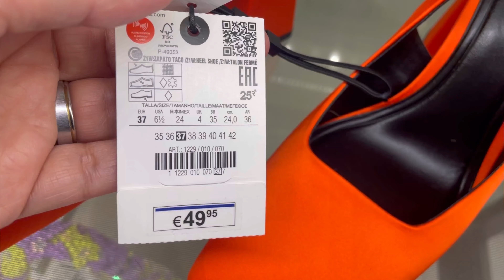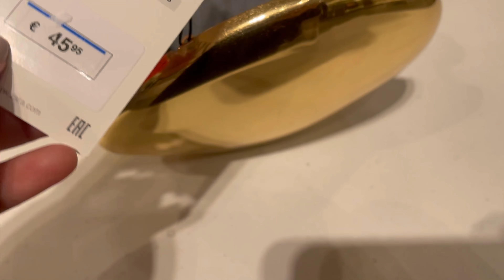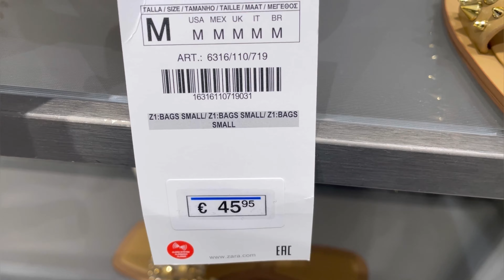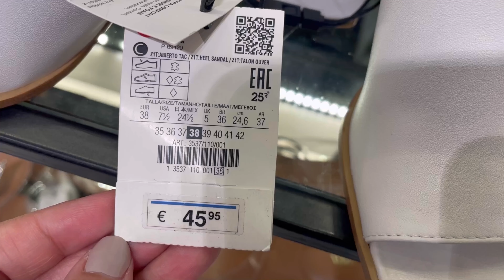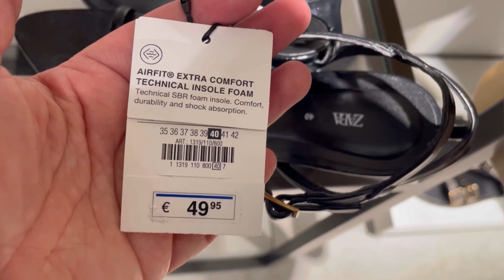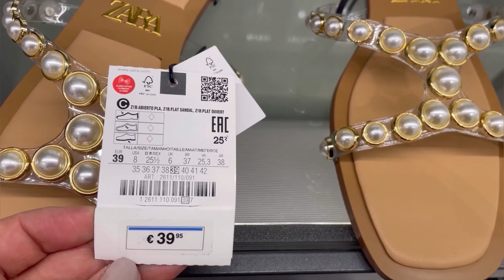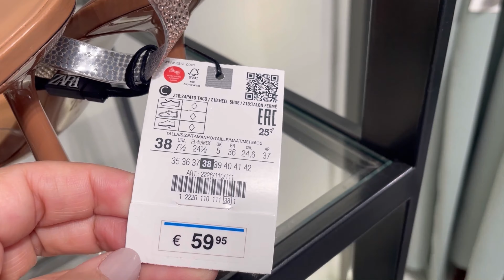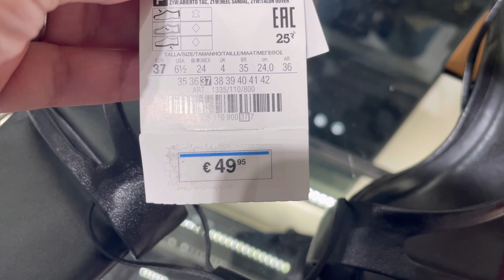ZARA BAGS & SHOES NEW COLLECTION / APRIL 2023